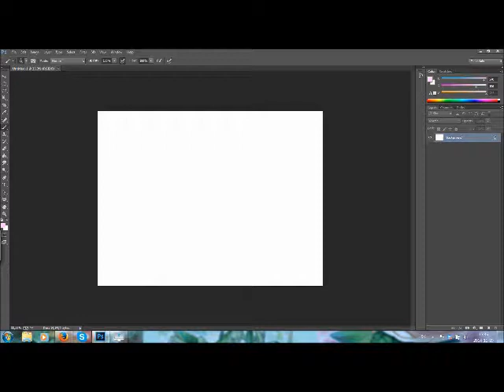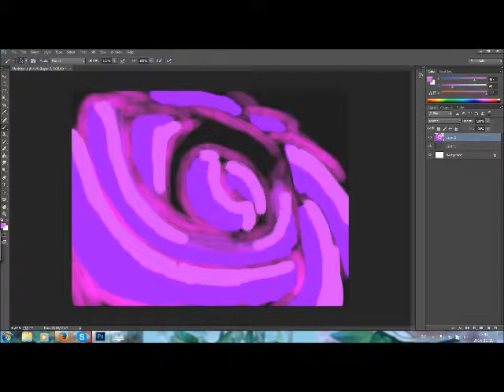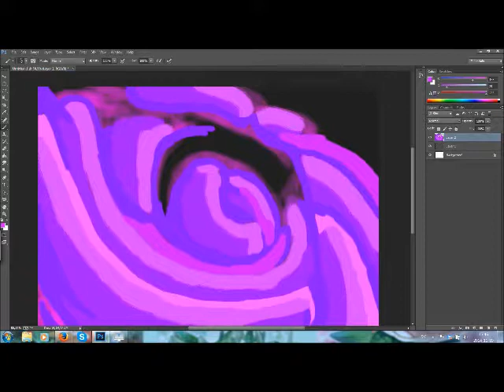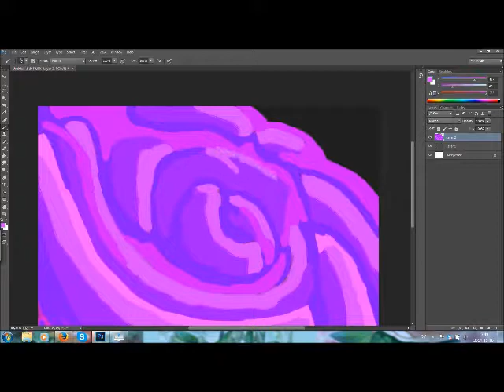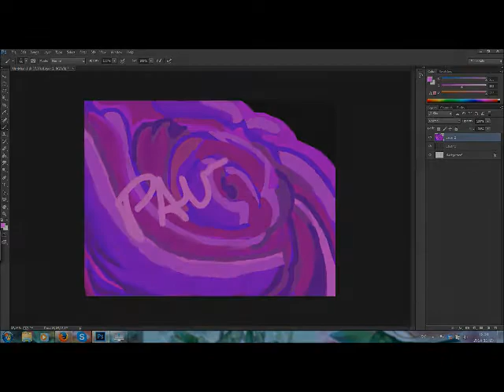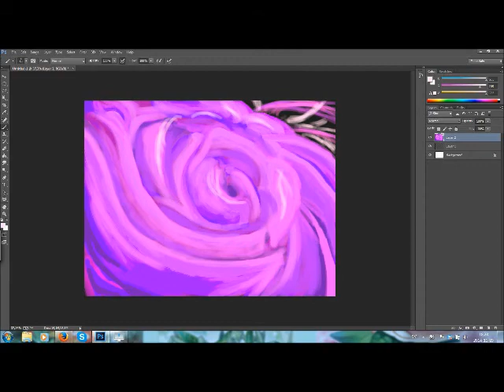Bara en SpeedPaint -_-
Gawd, jag höll på i Premier Pro i nära två timmar innan det visade sig att jag inte kunde ladda upp innehållet iallafall- så jag gick bara "Screw it!", och använde Movie Maker. -_-
  Ah well...